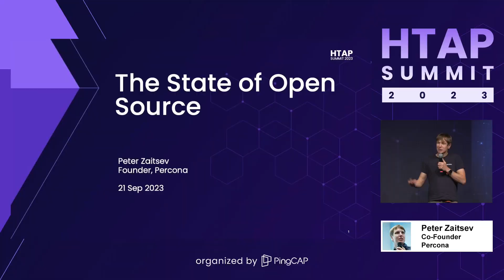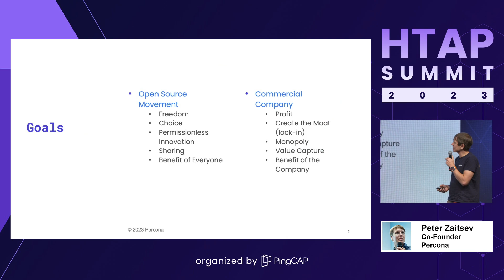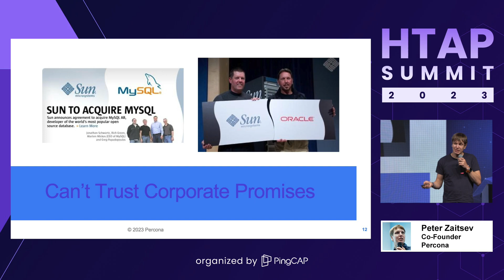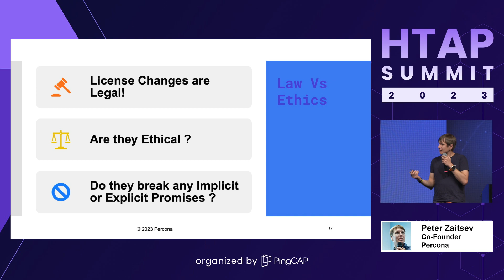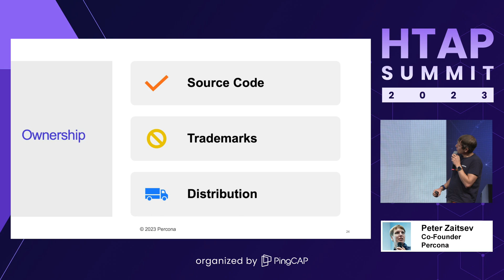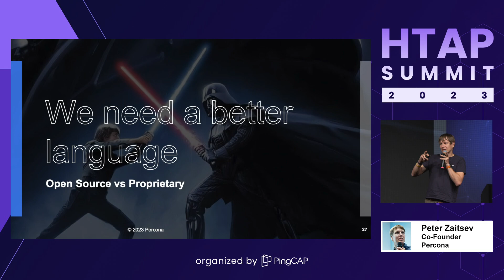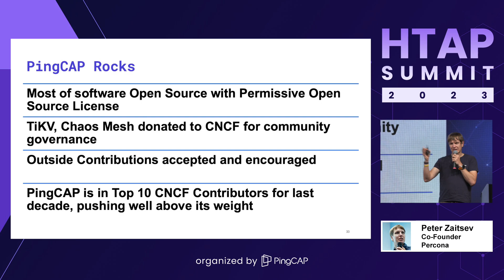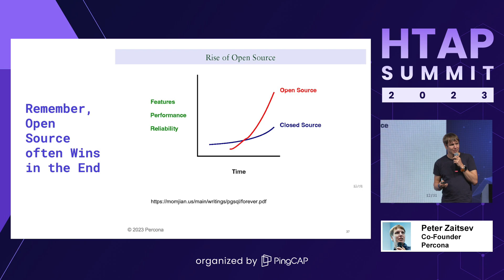HTAP Summit 2023 | Keynote: The State of Open Source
While the use of open source software continues to grow year-over-year, the last few years have brought plenty of change. There’s been a trend in companies moving away from open source licensing and toward business-source. We also must consider the impact of the EU’s Cyber Resilience Act.
In this keynote, Percona Co-Founder Peter Zaitsev explores the state of open source today and uncovers the trends, challenges, and opportunities that lie ahead.